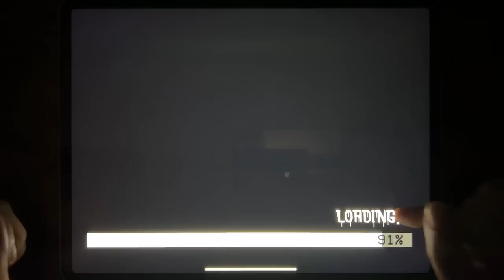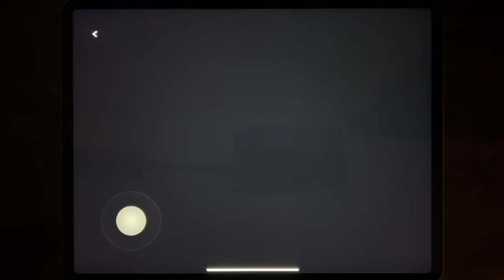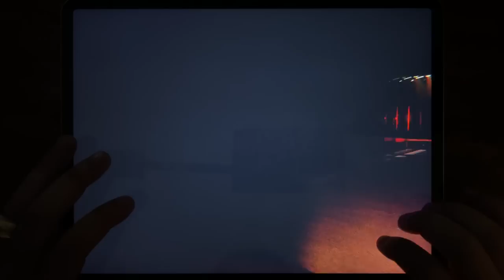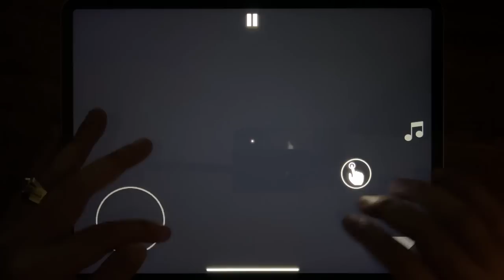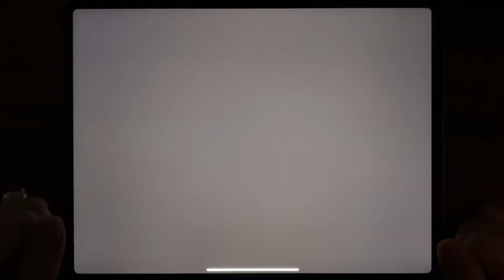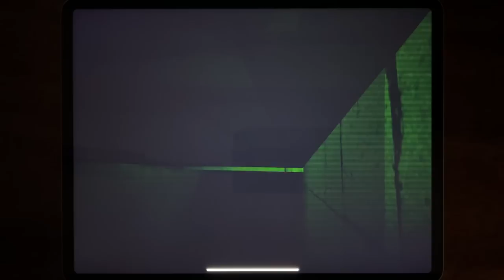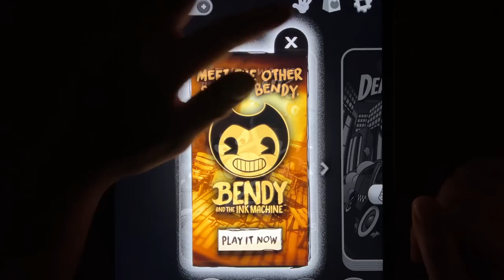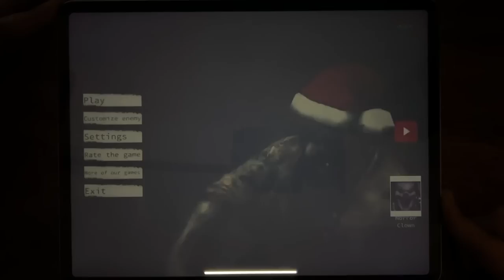Forest Monster, Sinister Edge, Siren Head Field, Food & Fright, Room 666, Escape: Death House...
Forest Monster, Sinister Edge, Siren Head Field, Food & Fright, Room 666, Escape: Death House, Bendy Run, The Virus X